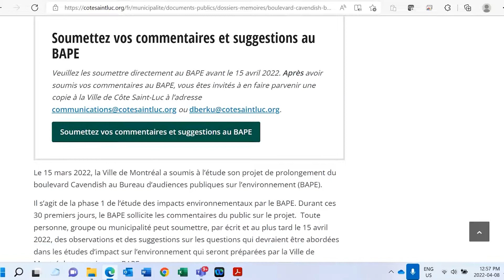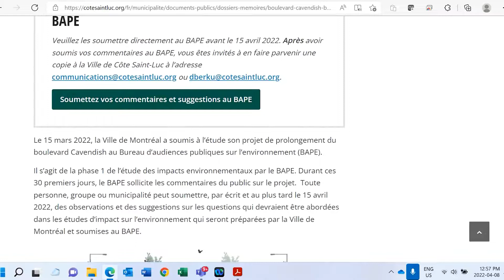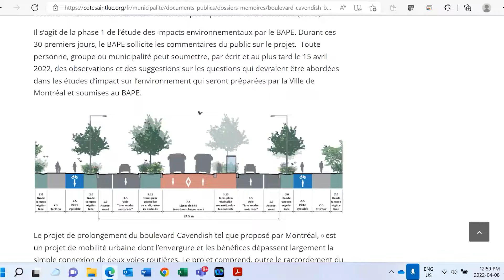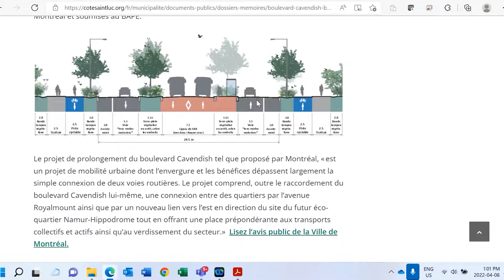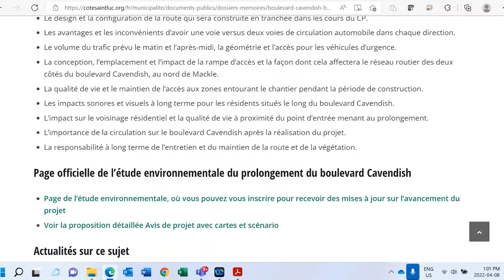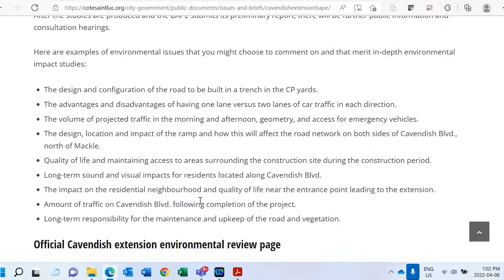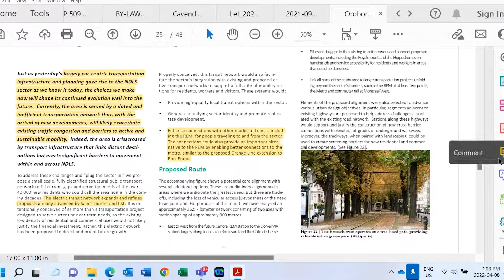Cavendish extension: April 2022 update • Prolongement du boul. Cavendish : Mise à jour d'avril 2022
Le maire Mitchell Brownstein et la conseillère Dida Berku font le point sur le projet de prolongement du boul. Cavendish.

Mayor Mitchell Brownstein and Councillor Dida Berku provide an update on the Cavendish extension road project.